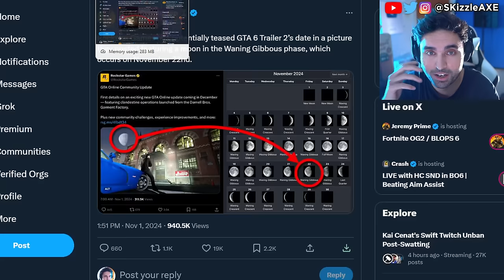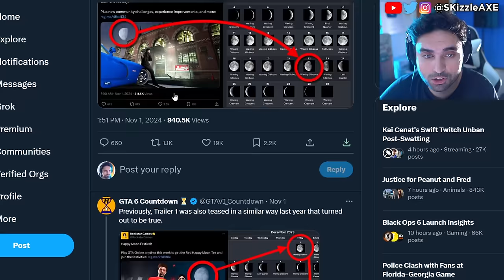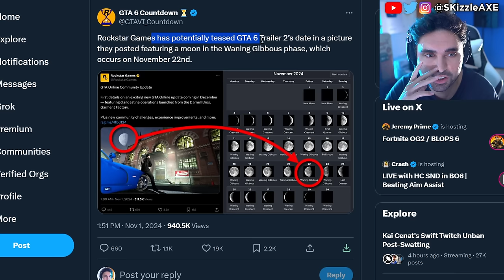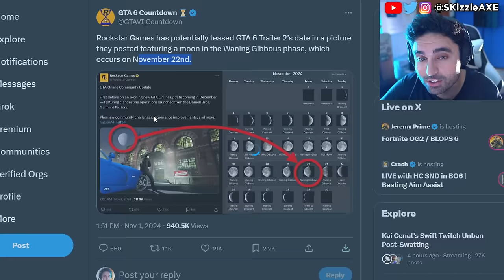GTA 6 Gameplay leak is a DISASTER... 🤯 (Rockstar STRIKING) - GTA 6 Trailer 2 & GTA 6 PS5 Pro & Xbox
All ULTRA REALISTIC Games in Unreal Engine 5 coming out in 2024 | PS5, Xbox Series X, PC